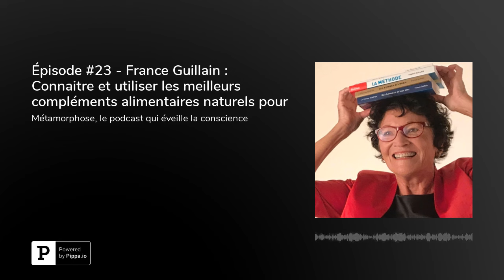#23 France Guillain : Les meilleurs aliments-santé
Anne Ghesquière reçoit France Guillain, experte en santé au naturel pour parler des meilleurs compléments alimentaires 100% naturels et sains. Dans cet épisode on parle œufs, levure maltée, lait de jument, miel, pollen, sève de bouleau etc… Un podcast super régénérant - Épisode #23

Dans cet épisode avec France Guillain, j'aborderai les thèmes suivants :

A-t-on vraiment besoin de se supplémenter ?
Comment savoir se dont a besoin ?
Pourquoi n'y a-t-il pas dans l'alimentation tout ce dont l'organisme à besoin ?
Quels sont donc les compléments alimentaires que tu recommandes ?
Quels sont tes autres recommandations concernant les super-aliments ?

Qui est mon invité de la semaine, France Guillain ?

Originaire de Polynésie où elle a grandi, avant l’arrivée des avions, elle quitte, grâce à une bourse, son île natale pour faire des études supérieures scientifiques. Grande navigatrice et skipper elle part à la voile autour du monde pour vingt ans.

Mère de 5 enfants, elle n’arrête jamais d’étudier et de chercher.

Elle a publié de nombreux ouvrages best-seller sur les bains dérivatifs, l’allaitement maternel, le Miam Ô Fruits et Miam Ô Cinq, les bienfaits du naturismes.

Quelques citations du podcast de France Guillain :

"Si l'on mastique bien les fruits, on est en bonne santé".
"Dans la société d'aujourd'hui, nous consommons les nutriments plus rapidement".
"Lorsque l'on est en bonne santé, on se réveille tôt et de bonne humeur".
"Nous n'aurions jamais dû quitter notre état de santé d'enfant".

ATTENTION : ces informations ne remplacent en aucun cas une consultation chez le médecin.

Plus d'informations sur l'invité, sur le site Internet de France Guillain

Son dernier livre "La méthode".

Podcast enregistré au studio Stéréoplane à Paris.

Bonne écoute !

Sur toutes les platformes de Podcasts :
Apple Podcast / Google Podcasts / Spotify / Deezer / YouTube / SoundCloud / CastBox / Tunein.